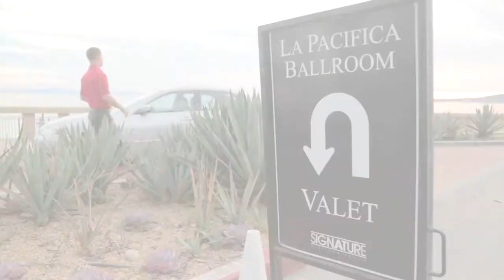Signature Parking: The First and Last Impression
Music is "Golden Sunrise" by Josh Woodward

Digital Marketing for Local Business